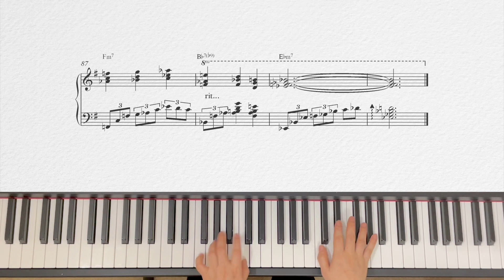Emily ( Johnny Mandel) - Jazz solo piano arrangement/swing/ballad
Sheet Music

Also check out other playlists (down below⬇️⬇️) for your preference
아래에⬇️⬇️  다른 플레이리스트도 좋아하시는 곡이 있는지 둘러보세요 😊

Check out other  Songs